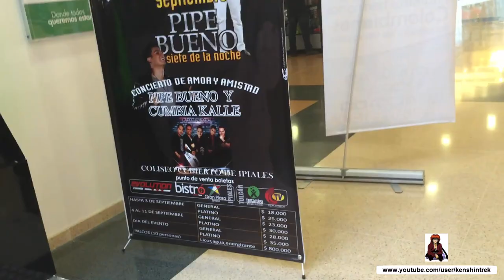Ciudad de Ipiales - Centro Comercial Gran Plaza Ipiales - Vista General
Una vista general del Centro Comercial Gran Plaza Ipiales.
Ipiales - Nariño - Colombia

A general view of the "Gran Plaza Ipiales" shopping mall.
Ipiales - Nariño - Colombia